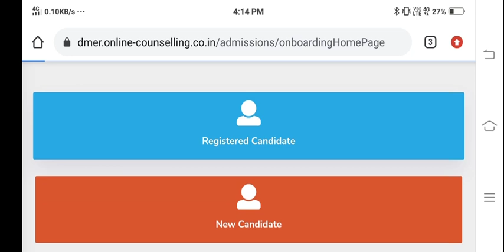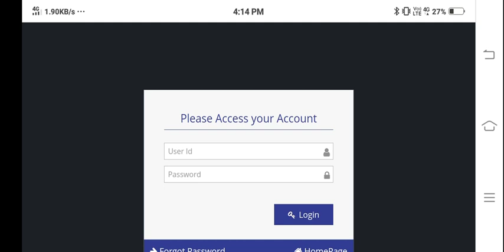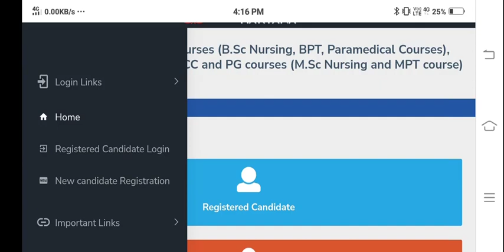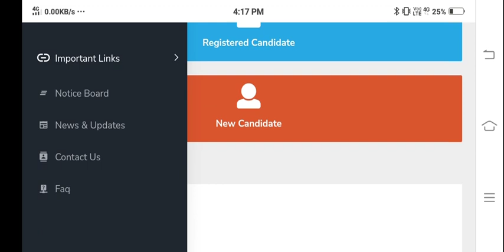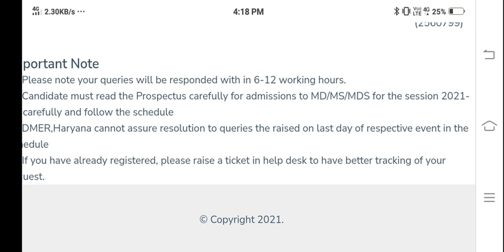Pgi Rohtak BscNursing New link activated🔥|pgi rohtak bsc nursing counselling 2021|pgims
Pgi Rohtak BscNursing New link activated🔥|